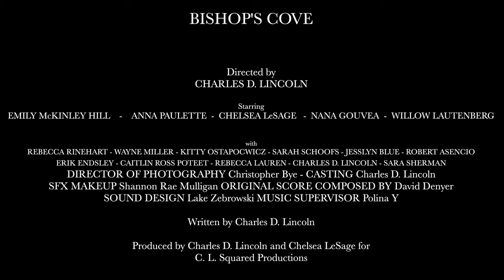Bishop's Cove (Horror 2023) - December 16th Film Noir Screening Trailer!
LIMITED THEATRICAL RUN!

Directed and Written by Charles D. Lincoln (21st Century Demon Hunter, Theresa & Allison), produced by Charles D. Lincoln and Chelsea LeSage (21st Century Demon Hunter, Macbeth: A Cursed Film, The Confession of John Wilkes Boothe) for C. L. Squared Productions, the film stars Emily McKinley Hill as Heather Lambert, a woman whose ideal life is thrown into turmoil at the news of the death of her long ago ex (Anna Paulette). Having to deliver the ashes to her ex's parents (Nana Gouvea and Robert Ascencio) in a remote town in Upstate New York, Heather will have to face demons both personal and literal if she wants to survive.